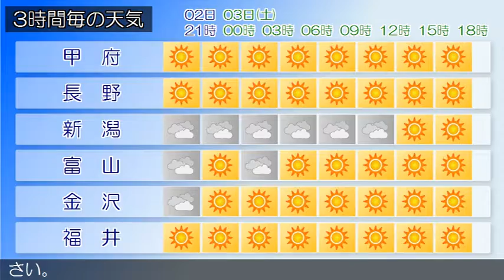2016/12/02 甲信北陸地方の天気予報 夕